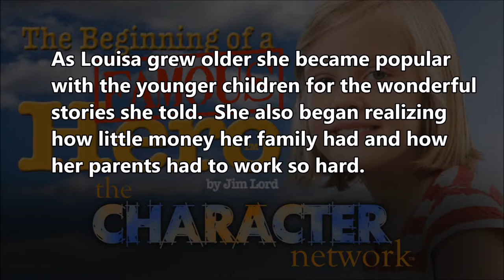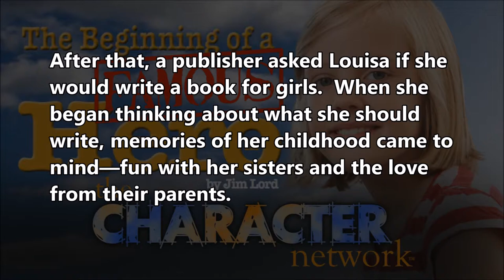The Louisa May Alcott Story